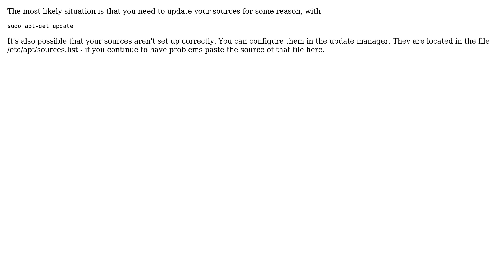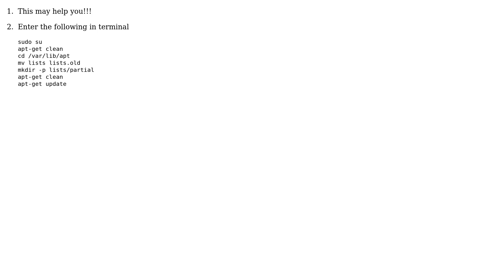Ubuntu: sudo apt-get install ubuntu-desktop, Error: unable to locate package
The Question: When I try sudo apt-get install ubuntu-desktop I get the error message: unable
to locate package ubuntu-desktop. Where do I obtain the package? Or what am I
doing wrong?

The most likely situation is that you need to update your sources for some
reason, with
It's also possible that your sources aren't set up correctly. You can configure
them in the update manager. They are located in the file /etc/apt/sources.list
- if you continue to have problems paste the source of that file here.

With thanks & praise to God! With thanks to the many people who have made this project possible! | Content (except music & images) licensed under cc by-sa 3.0 | Music | Images & others | With thanks to user zaighum user Tom user thomasrutter user Pandya user Eric Carvalho and the Stack Exchange Network Trademarks are property of their respective owners. You are responsible for your own actions.